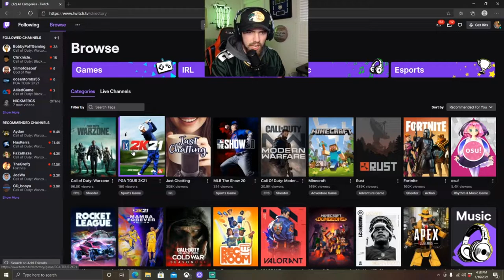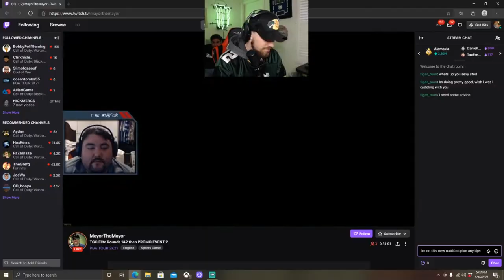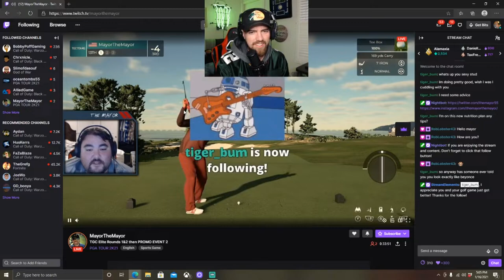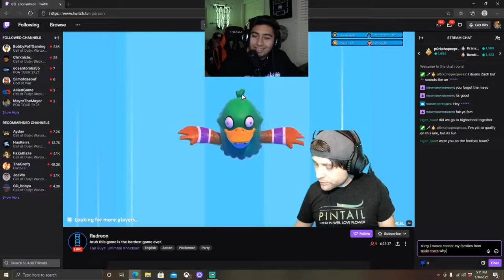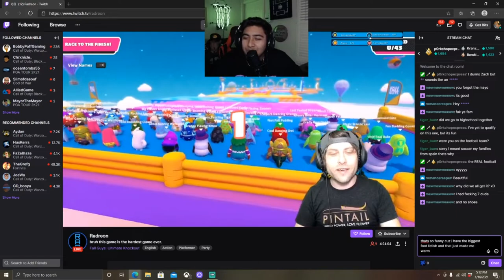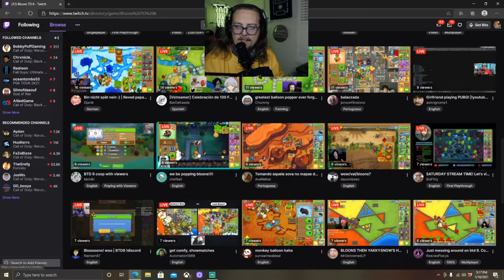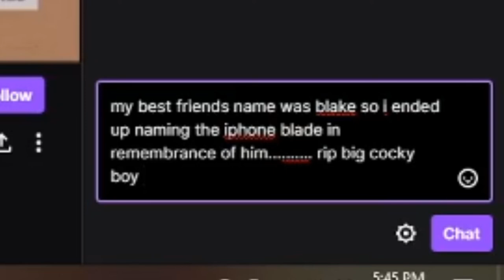Messing with Streamers (FUNNY!!!!)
The boys of IP hop into some streams to make some people feel. really weird..

Follow and support the streamers!